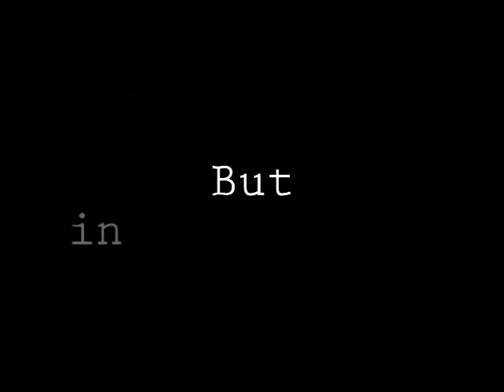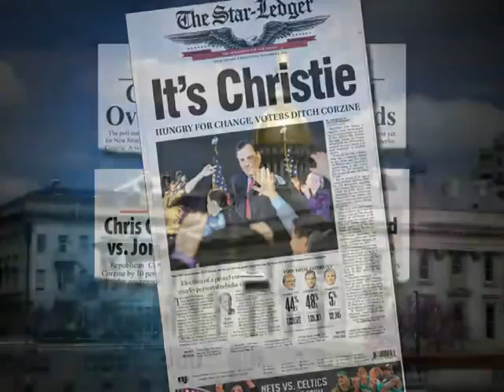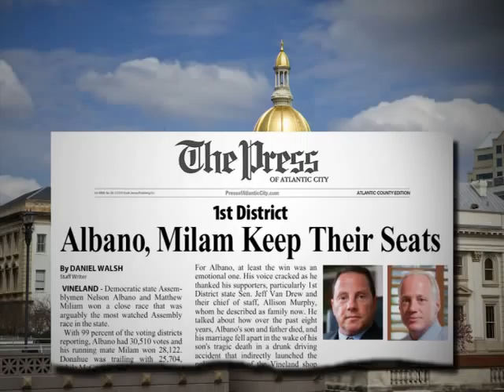The Jersey Score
A video recap of the 2010 national election results and the election victory of Linda Greenstein to the New Jersey State Senate. Also features an overview of Totten Communications successful efforts on behalf of New Jersey Candidates during past decade.